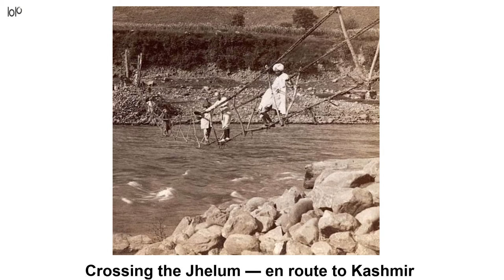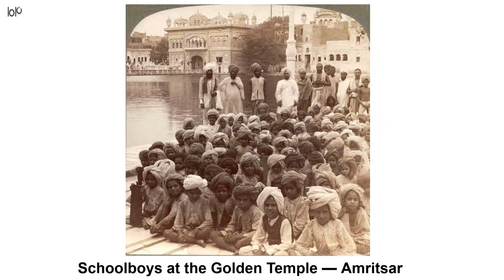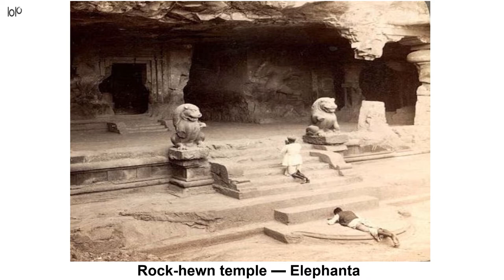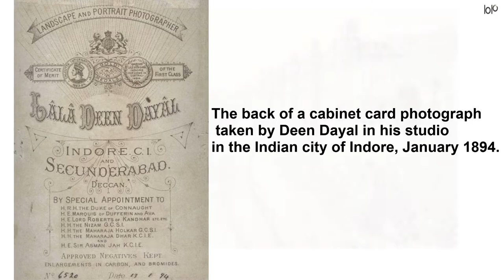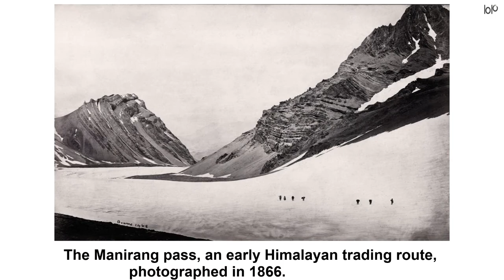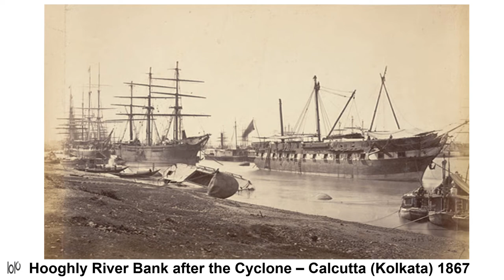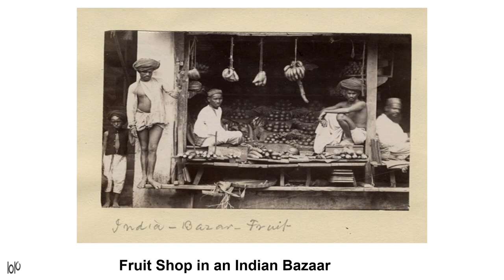Shocking Photos of British India ( British Raj) In the 1800s